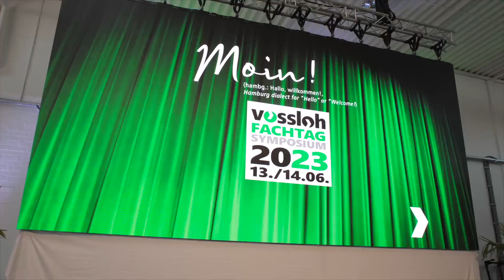Vossloh Rail Services - Fachtag 2023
Auch in diesem Jahr bot der Vossloh Fachtag in Hamburg den Besuchern, die aus aller Welt anreisten, wieder einen bunten Mix aus spannenden Vorträgen, hautnahen Live-Vorführungen der Maschinen sowie jede Menge fachlichen Austausch. Blicken Sie zurück auf die Veranstaltung und entdecken Sie die Highlights!